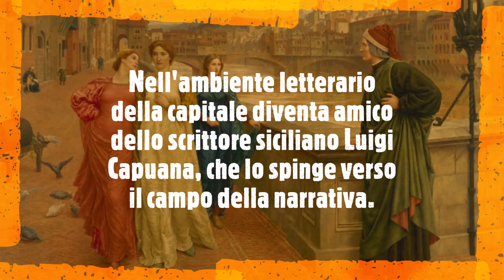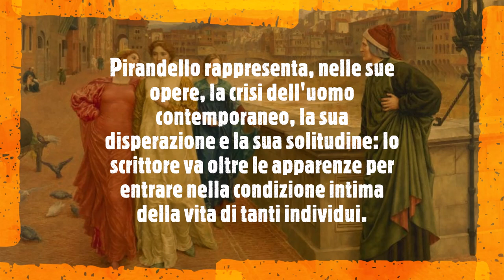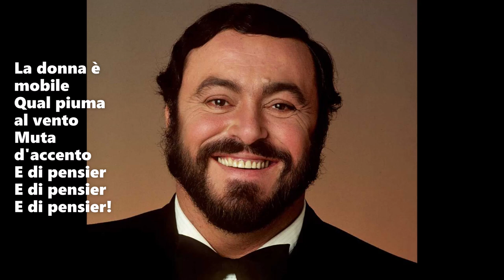Learn Italian 92: Luigi Pirandello & the aria 'La Donna è Mobile'.